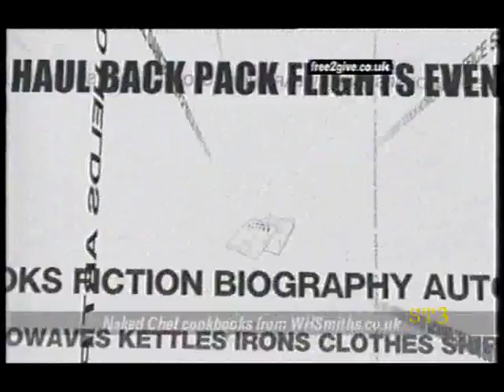Channel 5 Adverts 16-11-00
Channel 5 adverts from November 16th 2000.